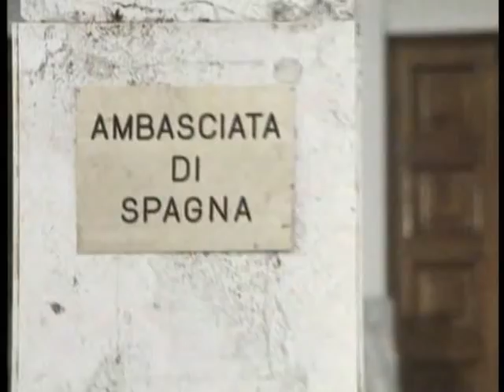Il Vigile Urbano 1x01 Suona che ti passa